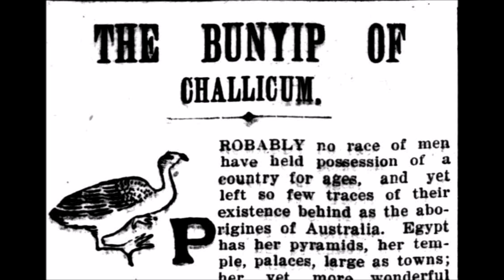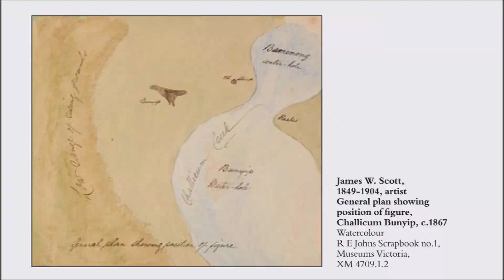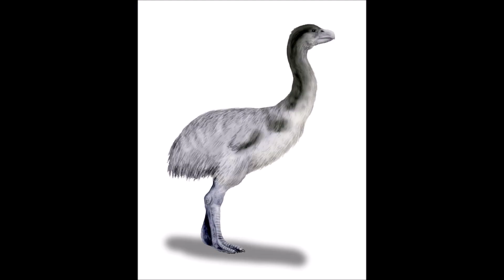The Bunyip of Challicum - Thunderbird capture near Ararat Victoria in the early 1700s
I read an old newspaper report about a Thunderbird capture near Ararat Victoria in the early 1700s